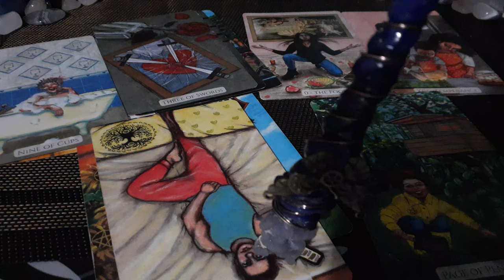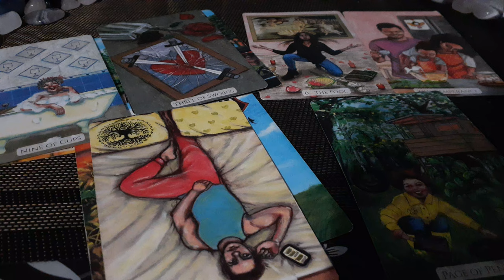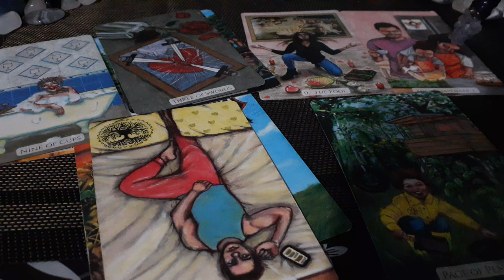Someone Is Trying To Compete Where they Don’t Compare & Everyone Is Aware Of It Now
Werk It! Dance fitness

Email one question $20

Situation or one question video reading $45

Email one question $40

Situation or one question video reading $65